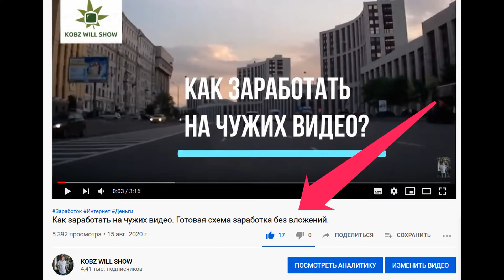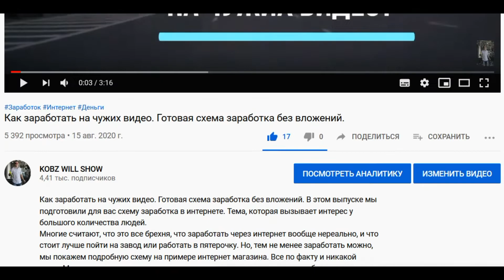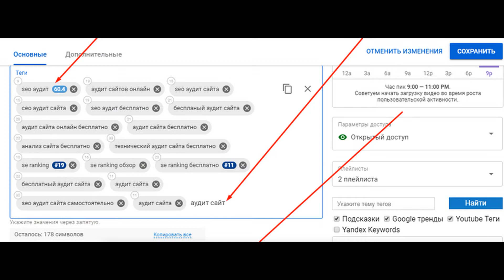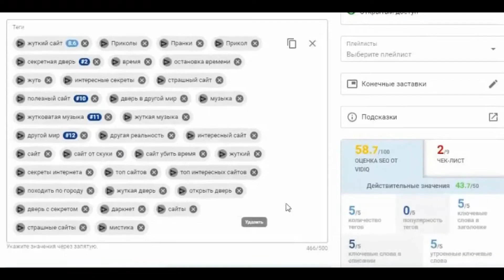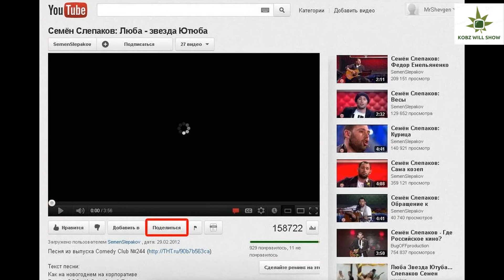Как оптимизировать видео на youtube. Как оптимизировать видео для ютуб.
Как оптимизировать видео на youtube. Как оптимизировать видео для ютуб. Как правильно оптимизировать ваше видео, до загрузки и после, на YouTube . Многие не используют всех возможностей такого основополагающего инструмента как Seo оптимизация на Ютуб". Мы же постарались записать для вас данную видео инструкцию. И пусть она вам поможет в развитии вашего канала. В этом выпуске мы рассмотрим самые важные моменты, связанные с оптимизацией видео для Youtube, которые стоит учитывать перед продвижением. И первым делом это конечно же мета данные, Это как для обычного сайта, так же применимо и для оптимизации видео. Нам необходимо прописать: Заголовок, — использовать основные ключевые слова в заголовке
повторять ключевые слова (не более 2-х раз)
уникализировать заголовок (что бы немного отличался от конкурентов) Как показывает практика, Google и Youtube лучше учитывает повторения, но нужно все делать в меру. Чтобы заголовок не выглядел как спам. Все очень просто:
вбиваем в поиск ютуба ключевое слово
смотрим, что делают конкуренты
создаем привлекательное название
вставляем в него ключевики.
Второе. Описание. Оно тоже играет одну из главных ролей.
В описании нужно использовать ключевые слова, под которое заточено видео. А именно:
оптимально – хотя бы один раз
лучше – повторять минимум пару раз
В описании видео мы кратко описываем, о чем это видео, что оно содержит и почему его нужно посмотреть.
Если посмотреть видео, которые попадают и получают хороший трафик, то:
оптимально – пару предложений
лучше – пару абзацев с повторением ключевых слов минимум 2 раза
Важно: текст для описания делать уникальным, который не повторяется ни на каком сайте.
Сразу подскажем вам, что уникальность текста вы можете проверить на сайте текст точка ру. Вбиваете туда свое описание,
нажимаете проверить текст, ждете, и он в автоматическом режиме проверить и покажет вам сколько воды в тексте а сколько заспамлено.
Не пишите что зря. Лишь бы заполнить описание хоть какой то информацией, как это делают многие. И не вставляйте
слишком много ссылок.
По сути описание — небольшой текст, который рассказывает о том, про что данный текст, и зачем его смотреть. То есть какая выгода посетителю от его просмотра.
Следующий этап в описании – это теги. Мы этот этап вынесли специально в отдельный пункт, что бы лучше его рассмотреть.
Очень очень много роликов на Ютубе где как только речь идет о Тегах, всех толкают на Вид Айкью, бесплатный ресурс даёт мало
возможностей пользователям оптимизировать видео, и ты нормально не соберешь нормальную аудиторию, и нормальные теги, по которым можно продвигаться в топ. На платную версию Вид айкью не каждый пользователь интернета согласен.
Возникает вопрос, что делать? Где брать теги, те самые жирные теги которые как раз скрывает от нас много расхваленный сервис Вид Айкью. Выход есть. Их просто можно запросить бесплатно у людей которые на бесплатной основе занимаются сборкой семантического ядра. Заходите в инстаграм, в строке поиска пишите данное
имя пользователя, подписываетесь на него. В директ в личных сообщениях пишите адрес своей электронной почты и самое главное тему своего видео. Например, как покрасить забор. И вам на электронную почту пришлют тэги те самые жирные тэги к видео продвижению на ютубе, которые скрыты на вид айкью. Тарифные планы вид айкью Вы можете видеть на своих экранах, от семи до более ста долларов
в месяц за пользование.
Ссылки
Ссылка на само видео
В самом описании видео нужно ставить ссылку на само видео. Нужно это, потому что многие социальные сети и сайты тянуть видео к себе на сайт, и если в описании видео будет ссылка на ваш канал, то на него можно будет перейти, а так же это в целом хорошо для продвижения видео.
Содержание:
00:00 - 00:19  - вступление
00:20 - 00:55  - Что ждать в видео
00:56 - 01:25  - Заголовок фишки
01:26 - 02:37  - Описание и ссылки как ПРАВИЛЬНО
02:38 - 03:10  - Теги для видео
03:11 - 03:48  - Теги БЕСПЛАТНО где брать